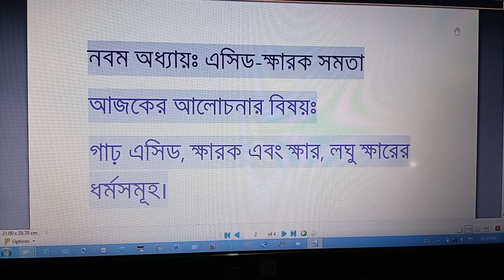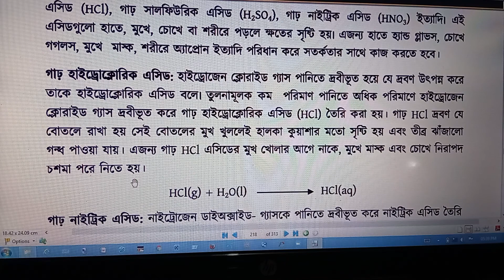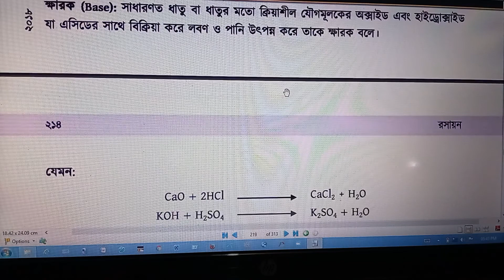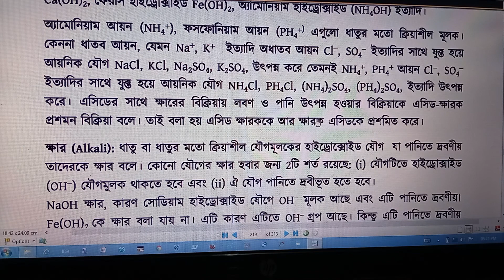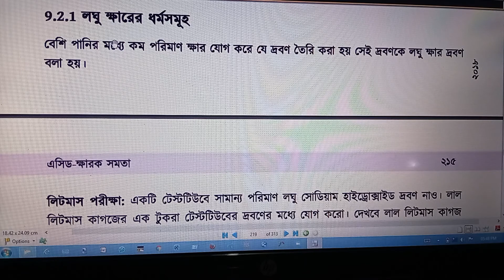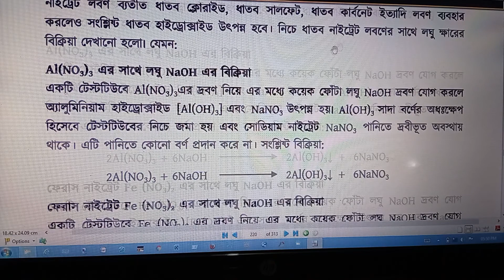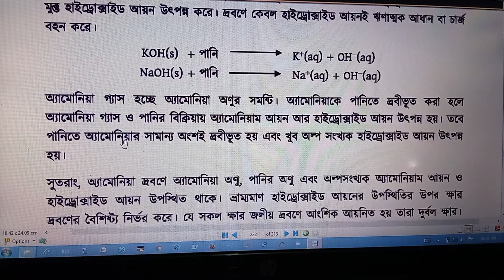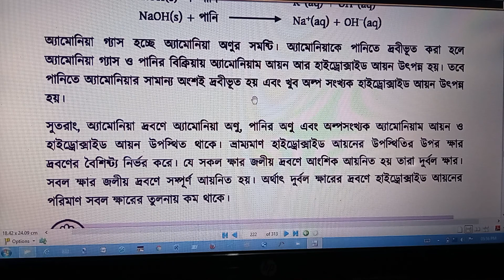Class:9-10,Subject :Chemistry, Chapter:9,Lecture:12,Total Lecture:42,Teacher : Mst. Naznin Akter